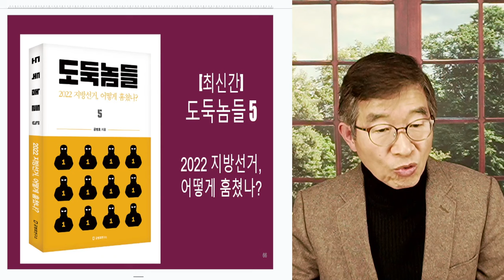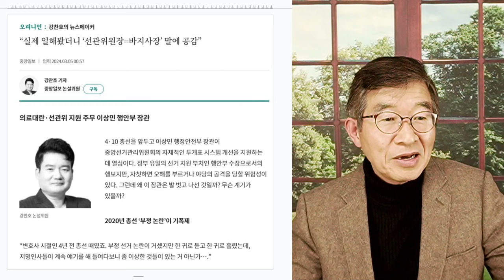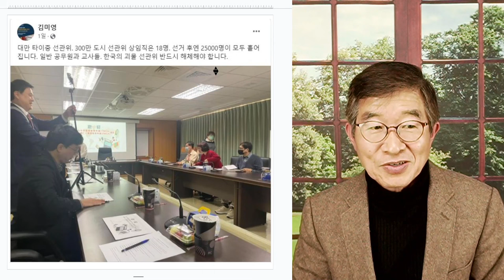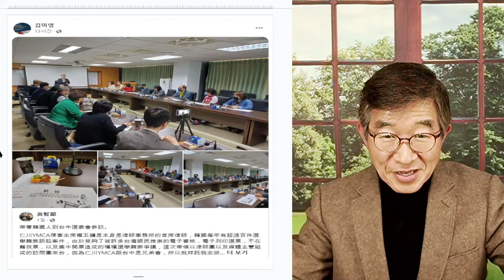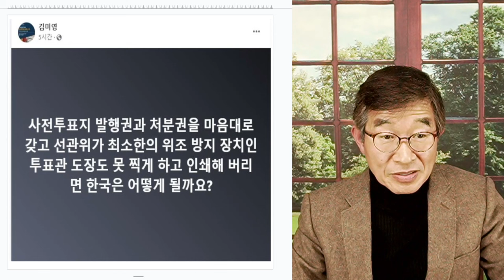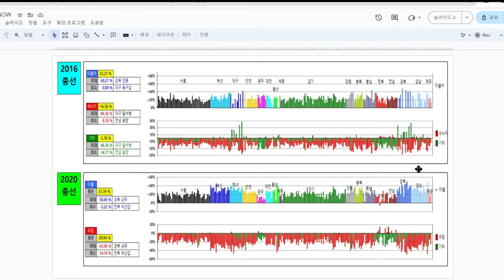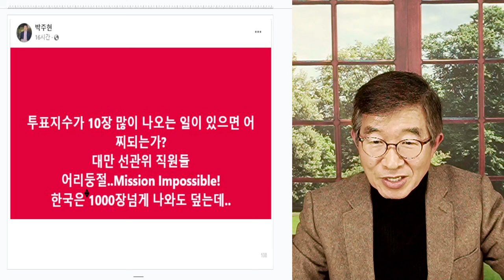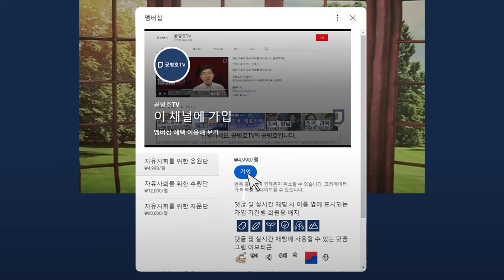경찰, 졸졸 따라다니겠다 / 이상민 장관, 문제인식 / 사전투표자수 계수, 투표관리관 도장 날인 두가지만 하면 된다 / 간단한 조치조차 취하지 못하는 초약체 윤 정부 [공병호TV]